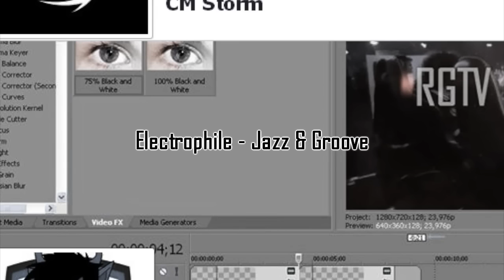MYM Kubon Fragmovie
Hey Mates
Today i wanna show u little movie about great polish player Jakub Kubon Turewicz